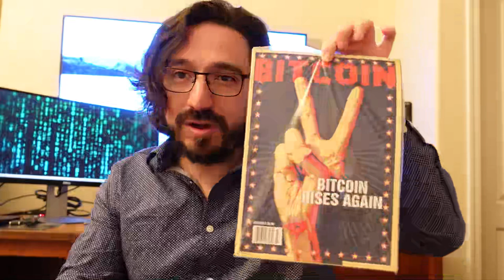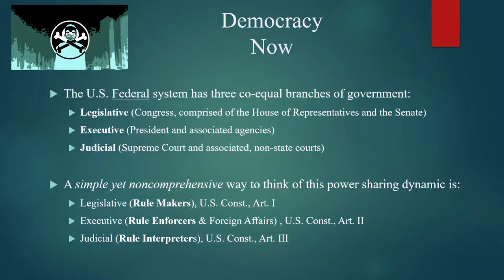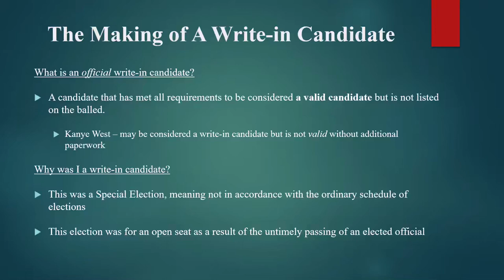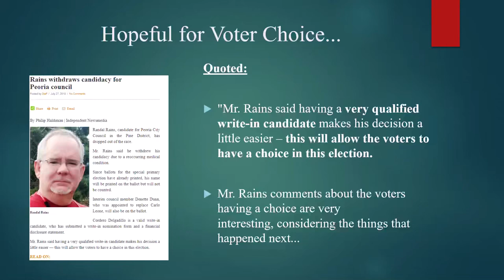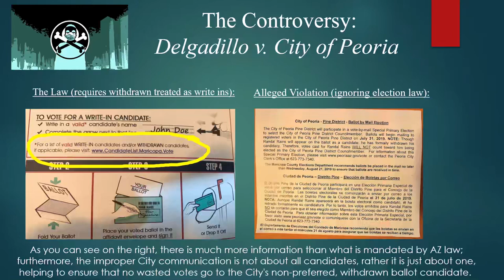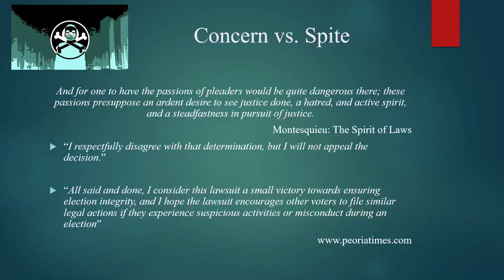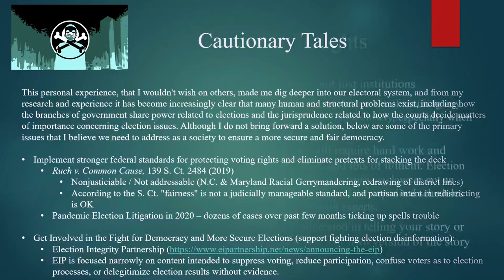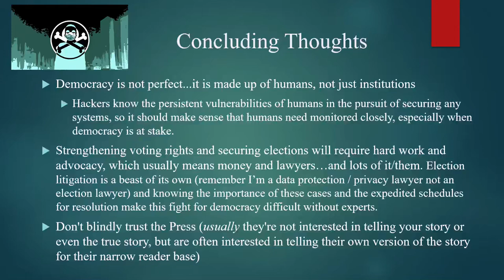DEF CON Safe Mode Voting Village - Cordero Delgadillo - A Lawyer's Reflections on Elections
Join Cordero Alexander Delgadillo (@CORDERO_ESQ), a business and technology lawyer, and more recently a former political candidate, as he demonstrates that elections, especially local elections, are akin to information systems (even reasonably locked down systems), because both are highly susceptible to the very non-tech, human vulnerabilities (nefarious and negligent). In this talk Cordero will provide insight by:

- Examining the structures of American Democracy
- Telling stories from his own election lawsuit: Delgadillo v. City of Peoria et al
- Highlighting election process issues deemed “inconsequential” or “un-addressable”
- Sharing information and resources